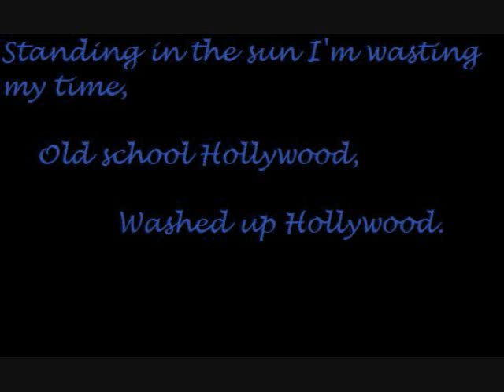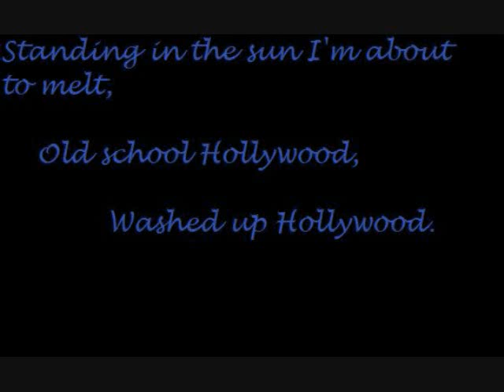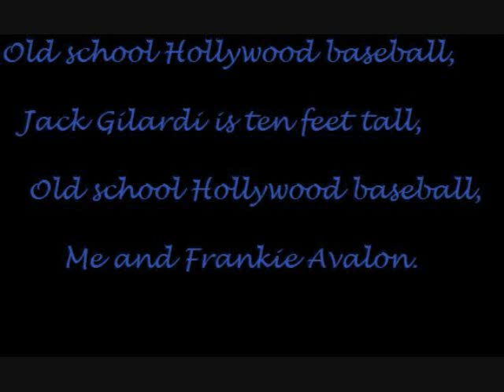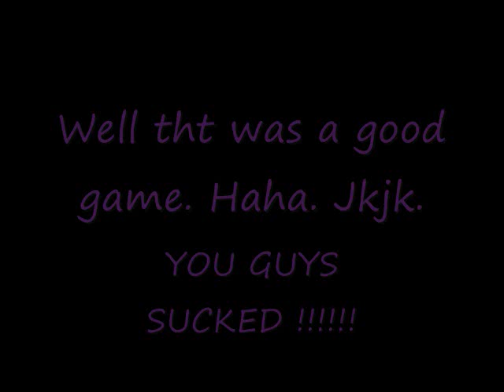System Of A Down - Old School Hollywood Music Video WITH LYRICS !!!!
Read th title.

(Send this link above to yr friends and tell them to check out my vids please !)